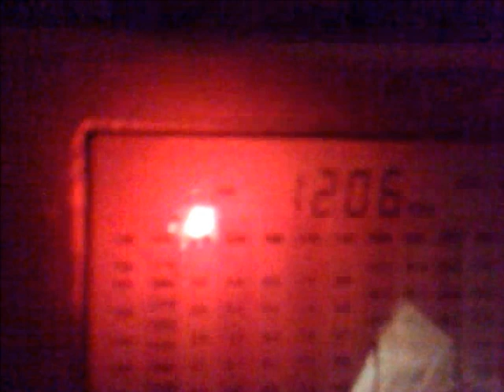MW DX 1206 kHz - unid China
21:03 UTC.
Received in Moscow region 22.04.23 on Degen-1103 PLL, Tecsun AN-200 antenna.